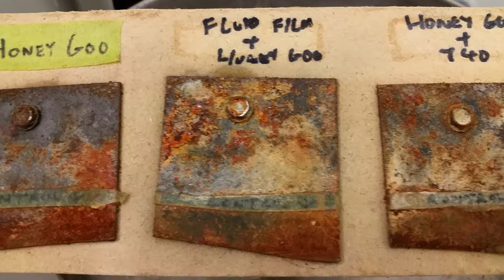Corrosion Test update 2018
Just testing a bunch of rust prevention products. Samples are kept in an environment at a constant 27c and 40% to 50% humidity.